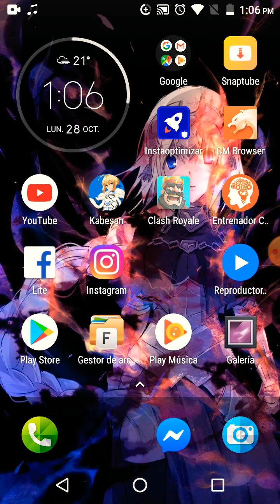Mazo para competencias 3× Clash Royale